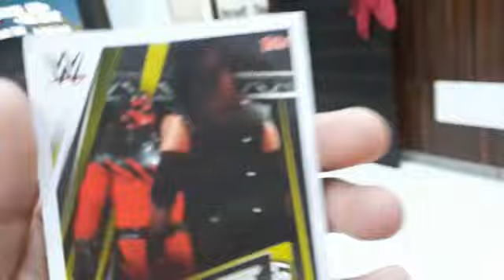card part 14